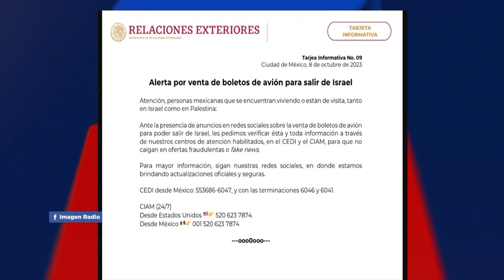SRE alerta por fraudes en venta de boletos de avión para salir de Israel y Palestina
Por medio de redes sociales, la Secretaría de Relaciones Exteriores (SRE) alertó a los mexicanos que se encuentran varados en Israel y Palestina ante la supuesta venta de boletos para salir de dichos territorios.